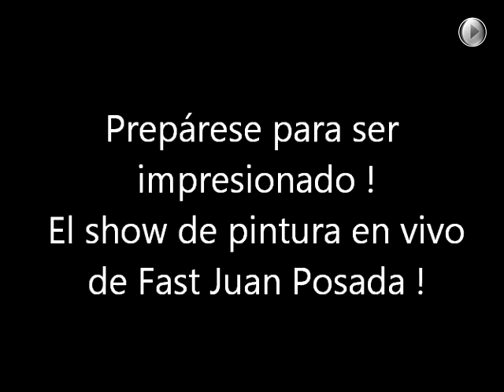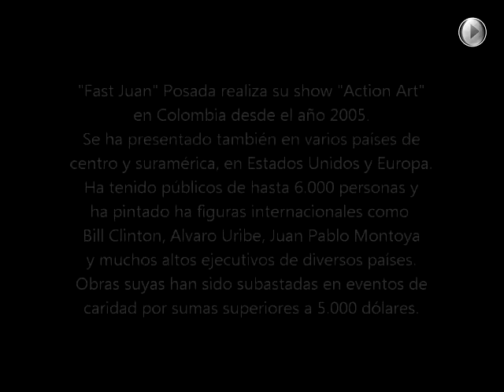Juan Andrés Posada pinta en vivo - Fast Juan, un espectacular show de pintura en vivo.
El espectacular show de pintura en vivo de Fast Juan, lienzos gigantes, a gran velocidad, al ritmo vibrante de la música, una sesión artística que sus invitados nunca olvidarán. Obras de arte aparecerán ante sus ojos en pocos minutos, para todo tipo de eventos o situación. Un acto inspirador! Obras de arte que serán suyas para toda la vida!